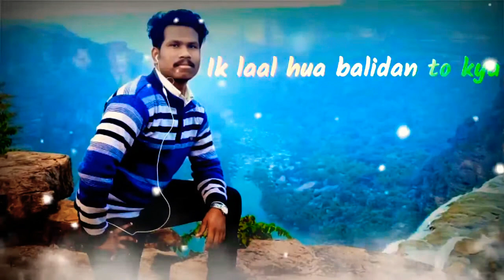O desh mere tu jeeta rhe